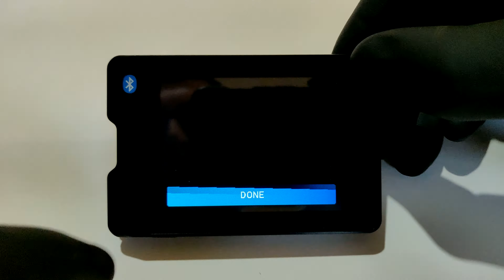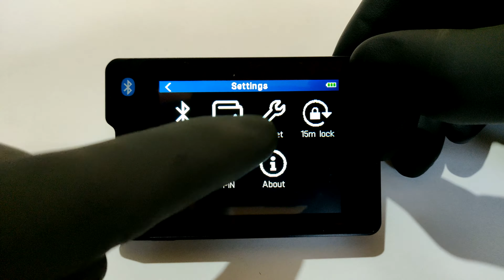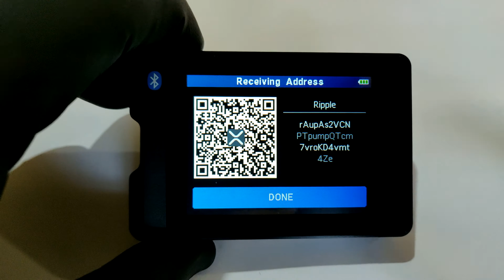SecuX W20 - Produto Exclusivo KriptoBR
Tela touchscreen de 2.8 polegadas
Diga adeus às letras minúsculas e aos dígitos irritantes de suas cripto-contas! Logotipos em cores vivas com moedas irão certamente animá-lo. O modelo W20 permite que até 4 contas dos ativos criptográficos mistos sejam exibidos em uma única página! Durante as transações, é simples e fácil visualizar todos os detalhes.

Bluetooth5: SecuX W20 são construídas usando Bluetooth Low Energy, que usa tecnologia de padrão criptografado avançado (AES-256) para garantir a segurança da transmissão de dados. Low Energy é combinado com One-Time-Password (OTP) para obter autenticação de emparelhamento um a um, evitando vazamento de dados e garantindo transações seguras.

Sua SecuX modelo W20 conta com Bateria Recarregável de polímero de lítio (600mAh), permitindo que, você faça o seu uso sem qualquer fio por até 7 (sete) horas contínuas.